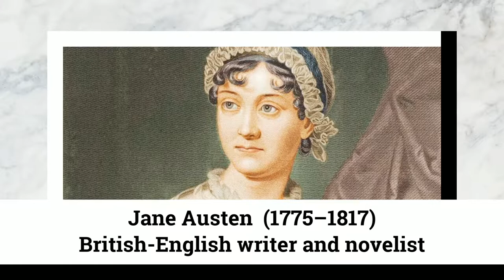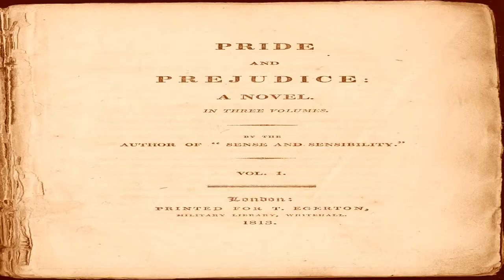Chapter 57 of 61. "Pride and Prejudice" by Jane Austen audiobook